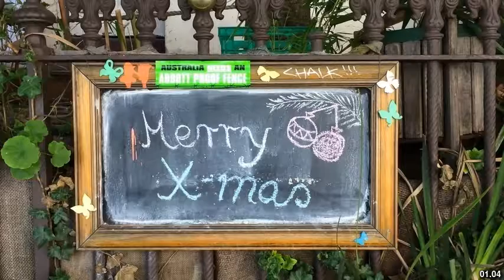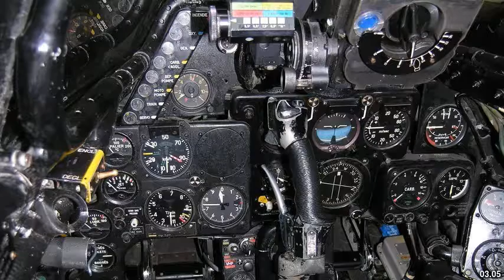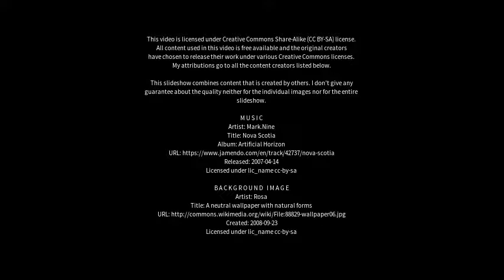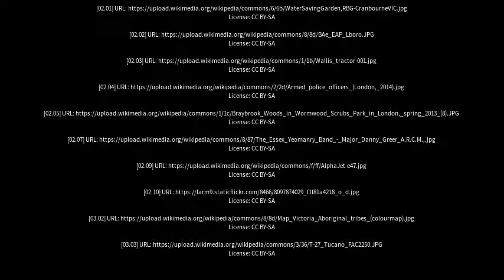Best places to visit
Best places to visit - Braybrook (Australia) Best places to visit - Slideshows from all over the world - City trips, nature pictures, etc.